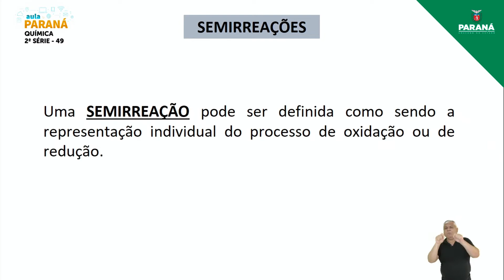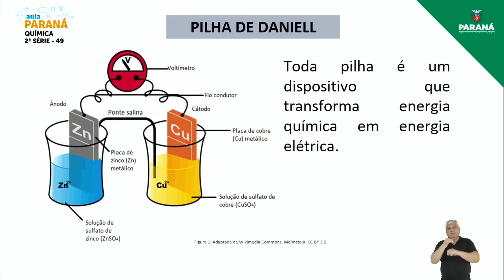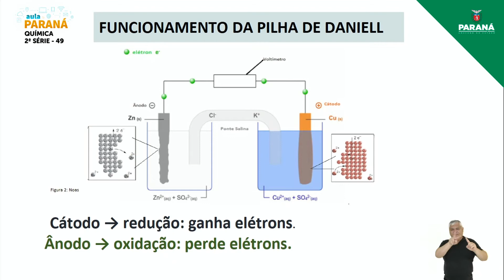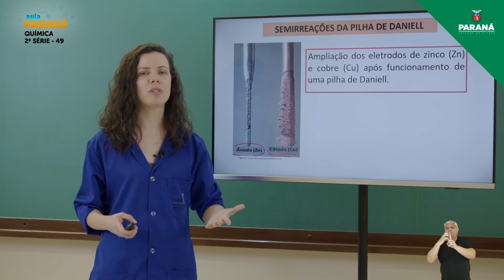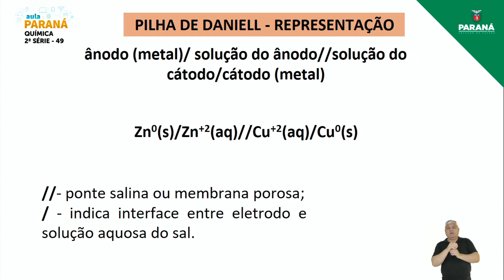2021 | Resumo da Aula | 2ª Série | Química | Aula 49 - Reações Químicas: Eletroquímica - Diferenç...